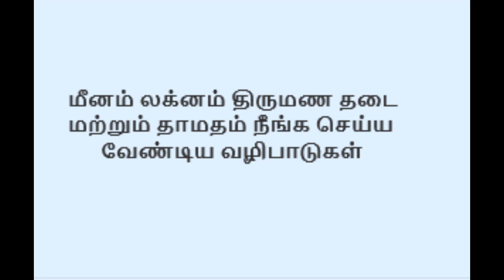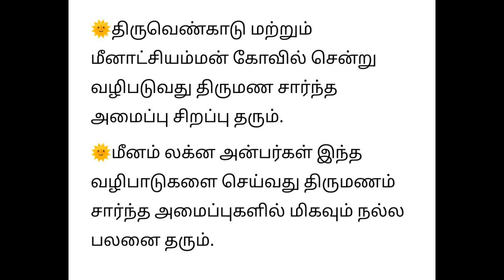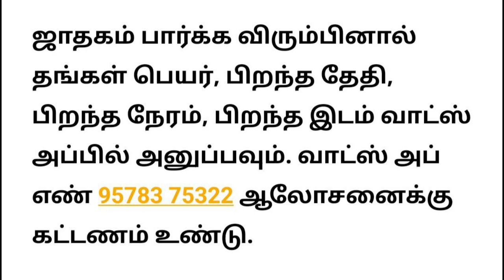மீனம் லக்னம் திருமண தடை மற்றும் தாமதம் நீங்க செய்ய வேண்டிய வழிபாடுகள்